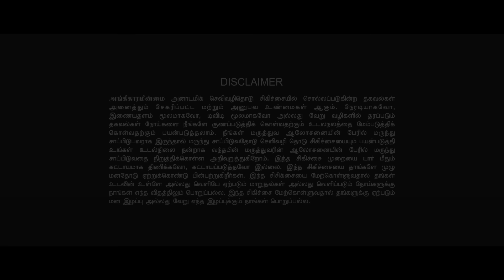🔥ASTHIKATTU PAYIRCHI 7DAYS CLASS-உங்க நோய்களை சரி செய்யலாம் | healer baskar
🔥 ஹீலர் பாஸ்கர் மற்றும் ஹீலர் ராஃபிக் அவர்களின் 🔥

🌎 உலகிலேயே   முதல் முறையாக  🌎

🔥 அஸ்திகட்டு பயிற்சி / BONE RE-ALIGNMENT COURSE 🔥

👉 7 நாள் வகுப்பு ( 5 நாள் ஆன்லைன் வகுப்பு,  2 நாள் நேரடி வகுப்பு )

👉 அனுமதி கட்டணம்: 5000  ரூபாய்.

👉 சிறப்பு விருந்தினர்: ( ஹீலர் பாஸ்கர்,  ஹீலர் ரஃபீக் ).

👉 ஆன்லைன் வகுப்பு தேதி: ஜூன் 15 முதல் 19 வரை.

👉 நேரடி வகுப்பு : ஜூலை 27 & 28 ஆழியார் பொள்ளாச்சியில் நடைபெறும்.
👉 கட்டண இணைப்பு :
குறிப்பு:  இந்த வகுப்பில் கலந்து கொள்ளும் நண்பர்களுக்கு, கலந்து கொண்டதற்கான
பங்கேற்பு சான்றிதழ் வழங்கப்படும் .
🔥 ASTHIKATTU SYLLABUS 🔥

👉 Sacrum bone (5)and lumbar bones(5).

👉 Structute of sacrum bones.

👉 Importance of sacrum bone.

👉 Role of sacrum bone in women and men.

👉 Mechanism & action of sacrum bone.

👉 Lumbar bones arrangements.

👉 Misalignment problems eg: sciatica.

👉 Constipation Problem.

👉 Neuro communication of organs to brain through lumbar and possible physical and emotional and character and behaviour.

👉 Thoracic first part.

👉 Brain and organ connection through each vertebral segment from t1 to t6.

👉 Mechanisn of neural communication in daily activity and disrase caused.

👉 Thoracic 7 to 12.

👉 Stress.

👉 Chronic tiredness.

👉 Heart issue.

👉 Bp.

👉 Liver issues.

👉 Organ connection and Misalignment disease.

👉 Mind behaviour of each vertebral misalignment.

🔥 BONE REALIGNMENT COURSE / ASTHIKATTU PAYIRCHI 🔥

👉 7 Days Class ( 5 Days Online, 2 Days Direct Class )

👉 Entry Fee: 5000 rs/- with Participation Certificate.

👉 Chief Guest: (Healer Baskar, Healer Rafeeq)

👉 Date: 15th July to 19th, July, 2024.

👉 Direct class : July 26 & 27 at Nistai Coimbatore

🚏Direct Class Place: July 27th & 28th.
ADDRESS:
Nistai International Lifestyle Centre
No-276, Sivakanya Thoappu, Alangandi
Azhiyar, Pollachi, Coimbatore 642101.
வாழ்க வளமுடன் 🙏.